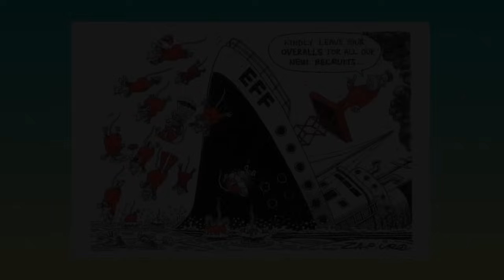Comrade Ndlozi Responds to EFF MK | Ndlozi Shows his True Talent While MK & EFF is Fighting